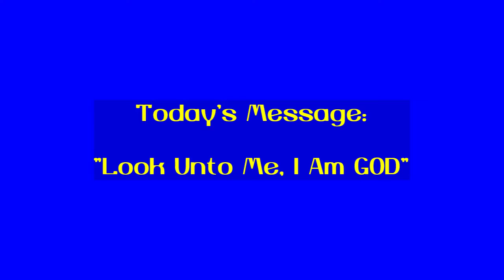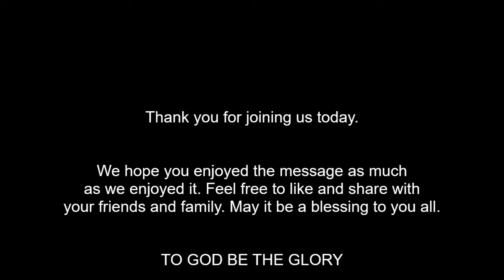02 21 21 Enon Sermon